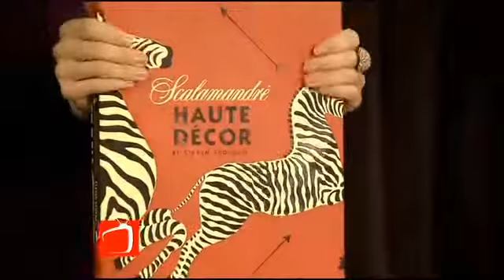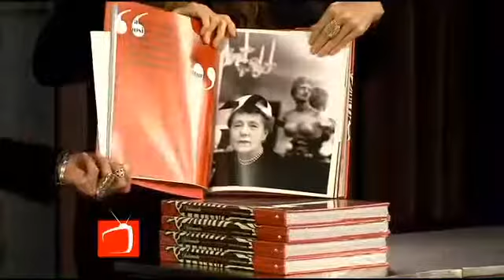Design Ideas from Gary Riggs